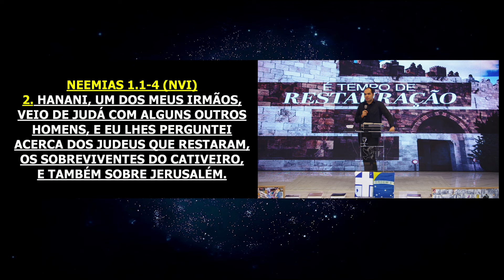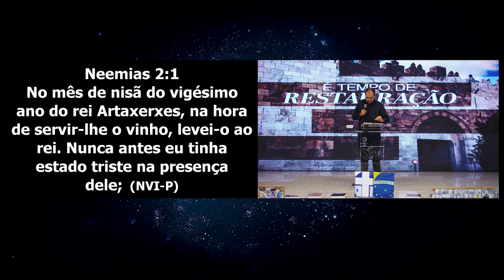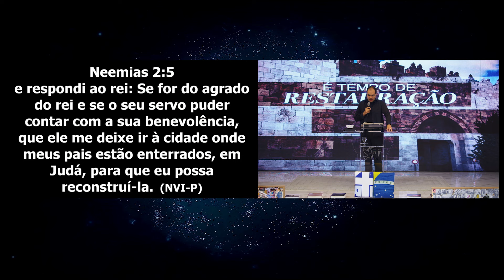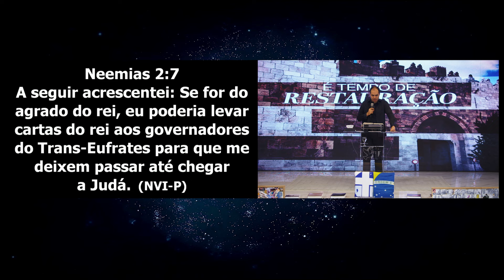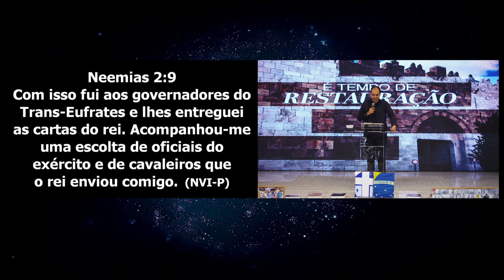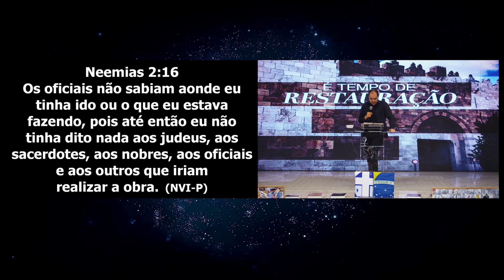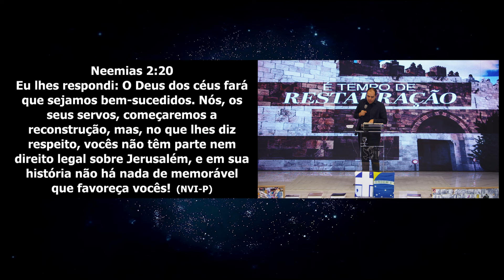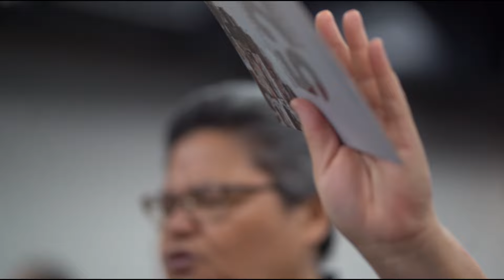É tempo de restauração | Cultivo Familiar Shalom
Culto realizado no dia 7 de agosto de 2024